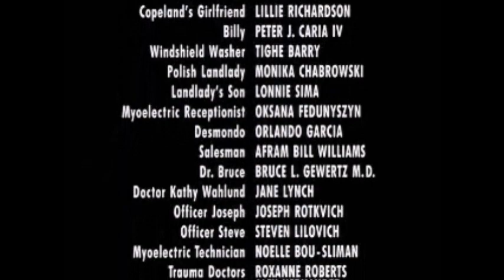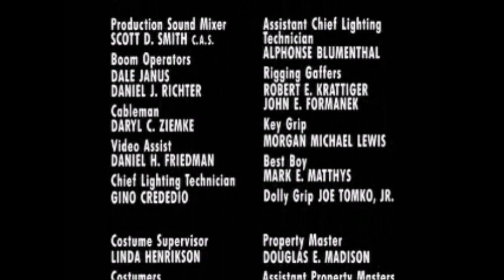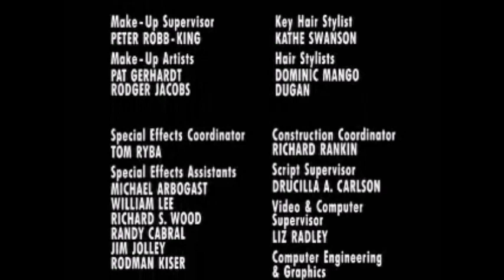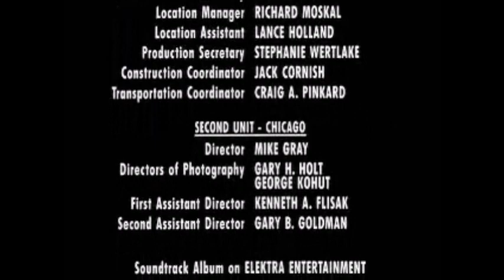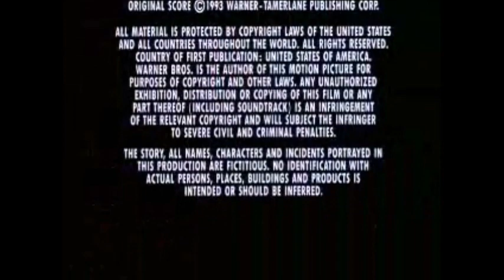The Fugitive - End Credits